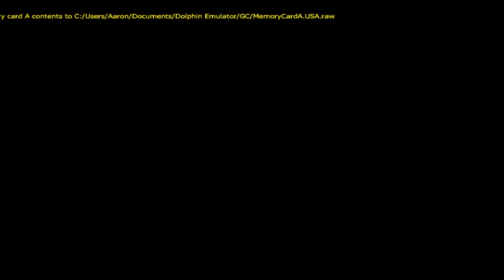Super Mario Sunshine Part 4: Dirty Lake, Shadow Chase and Coins on a Lake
We take on the next batch of Bianco levels as we find the secrets of a dirty lake, give chase to our imposter and hunt for coins on a lake!